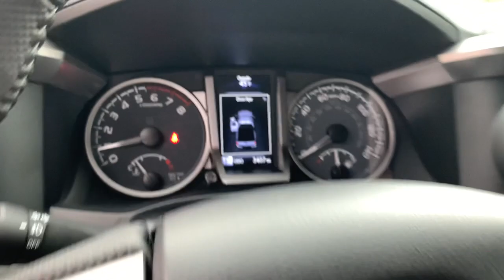2022 Toyota Tacoma Westboro, Framingham, Milford, Worcester, Providence RI TP2200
Celestial Silver Metallic Used 2022 Toyota Tacoma SR5 available in Milford, MA at Imperial Toyota. Servicing the Westboro, Framingham, Worcester, Providence RI County area.

Imperial Toyota
300 Fortune Blvd

** Toyota CPO Certified ** Apple CarPlay / Android Auto Backup Camera Bluetooth Cruise Control Power Windows Power Locks Steering Wheel Radio Controls Aluminum Wheels Running Boards Lane Keeping Assistance Collision Avoidance Assistance Adaptive Cruise Control Bar Gray Ring Chrome Front Grille Black Headlamp Bezel Chrome Rear Bumper Color-Keyed Overfenders Daytime Running Lamps Front Fog Lamps Remote Keyless Entry System SR5 Appearance Package (SM) SR5 Package Wheels: 16 x 7J Silver Alloy. Certified. Silver 2022 Toyota Tacoma SR5 SR5 4D Access Cab 2.7L SMPI DOHC 4WD 6-Speed AutomaticbrbrbrOdometer is 4724 miles below market average! Toyota Certified Used Vehicles Details:brbr * Transferable Warrantybr * Limited Comprehensive Warranty: 12 Month/12000 Mile (whichever comes first) from certified purchase date. Roadside Assistance for 7 Year / 100000 Milebr * Warranty Deductible: $0br * 160 Point Inspectionbr * Limited Warranty: 12 Month/12000 Mile (whichever comes first) from TCUV purchase datebr * Roadside Assistancebr * Vehicle Historybr * Powertrain Limited Warranty: 84 Month/100000 Mile (whichever comes first) from TCUV purchase datebrbrbrMORE ABOUT US: Imperial Cars Purchase With Confidence: 1) Free Car Fax Vehicle History Report available for all our vehicles online. 2) Our vehicles are Imperial Certified and go through a rigorous 125-Point vehicle inspection. 3) Bottom line pricing. 4) 5-Day or 200 Mile Vehicle Exchange Program for your total confidence. If you are not happy with it bring it back within 5 days or 200 miles and well give you a credit of your full purchase price toward the purchase of another vehicle. (Excludes Renewed for You vehicles.)brbrPrice does not include tax title registration documentation fee or other applicable state and local fees. Price includes Imperial trade assistance bonus of $1000 for qualifying retailable trades with less than 10 years of use from original in service date. MENTION PROMO CODE: INTERNET1 to receive advertised promotional price In order to qualify for promotional price vehicle of interest must be paid in full and take same day delivery from dealer stock. Please call or email our phone and internet teams for the most up to date information on pricing and discounts. Buy for Price cannot be combined with any other discounts or promotions and is subject to change based on current market value at any time without any notice customer must mention promo code in order to qualify for internet special discount. The information contained herein is deemed reliable but not guaranteed dealer not responsible for any misprint involving the price or description of any vehicle its the sole responsibility of buyers to physically inspect and verify such information prior to purchasing. Transparency is our goal. NO WHOLESALERS OR DEALERS! Some of our Pre-Owned vehicles may be subject to unrepaired safety recalls. Check for a vehicles unrepaired recalls by VIN